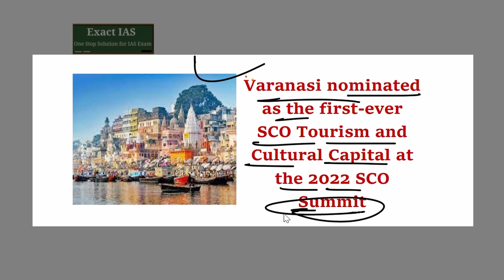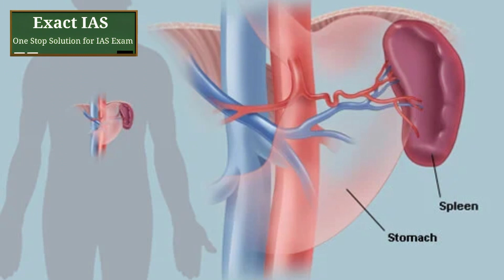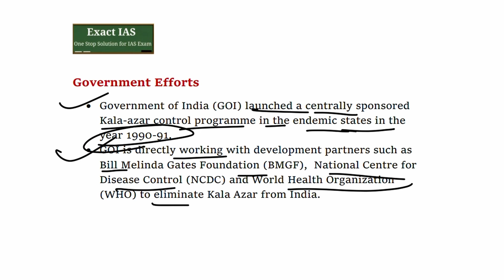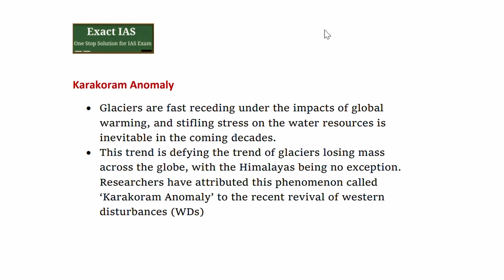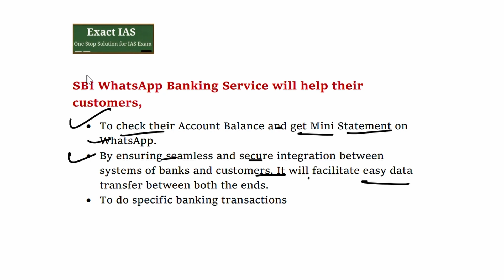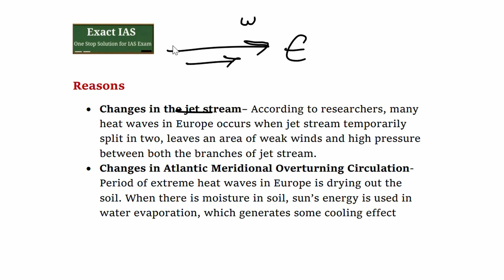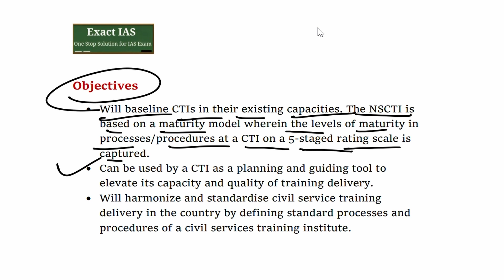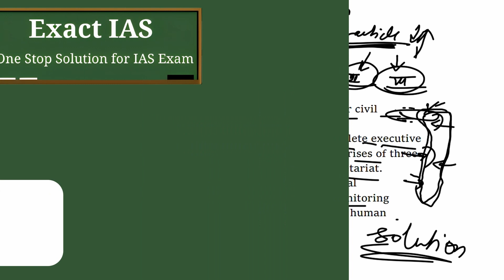Current Affairs Part 3 ,16th July - 23rd July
This is our current affairs video
for UPSC 2023 ,
"Current news started from July 2022" .
You can complete your current affairs watching our video plus reading our magazine
We also have programs for prelims and mains answer writing, do check it our on our app "exact ias"